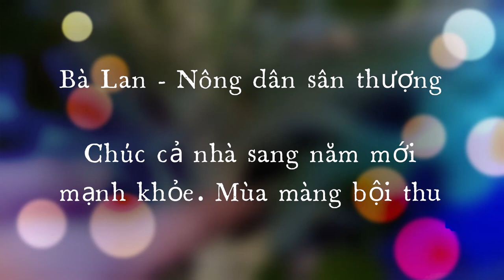Giới thiệu kênh Bà Lan Nông dân sân thượng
Cuộc sống bận rộn đôi khi là làm chúng ta mất đi cảm giác được yêu thương, cảm giác được chia sẽ. Với mình cuộc sống hằng ngày bên gia đình sau những ngày làm việc vất vã là khoảng thời gian mình cảm thấy vui vẽ và hạnh phúc nhất. Hãy cùng mình chia sẽ hành trình yêu thương và kết nối nhé cả nhà.
 - Kênh chia sẻ cuộc sống của nông dân sân thượng
 - Chia sẽ cách làm vườn chăm sóc cây, quá trình nuôi gà trên sân thượng
 - Ngoài ra kênh cũng chia sẽ về cách làm các món ăn ngon nhưng đơn giản dễ làm mà kênh đã sưu tầm được